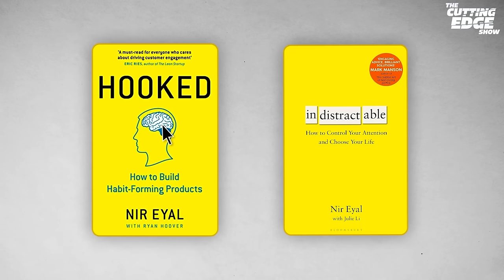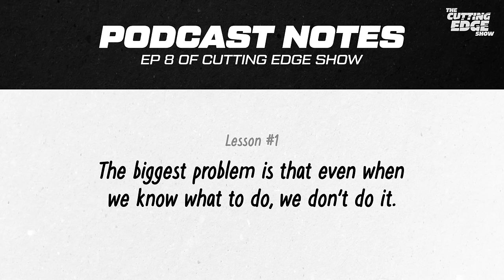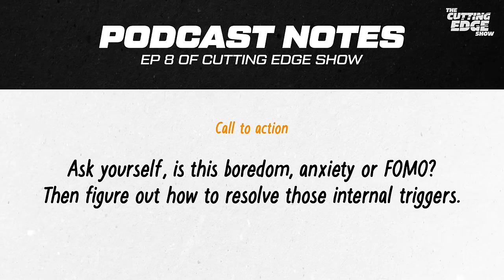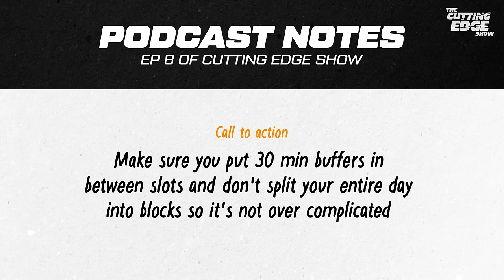How to Focus? ft. Nir Eyal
In this episode of the Cutting Edge Show, we host Nir Eyal, the best selling author of 'Hooked' and 'Indistractable', one of the most popular books in the world of Design and Product Building.

In this episode, Nir teaches us how to achieve more in life and reduce distractions through a variety of brain hacks and mental models that you can use to get your focus back and be more productive.

- Document your learnings/worksheets
- Post your learnings on Linkedin/IG
- Tag Ansh Mehra and Nir Eyal on Linkedin

This competition is valid till Monday, 2nd Feb
3 winners will be announced by 6th Feb

Timestamps
0:00 - Intro
3:42 - How to be focussed
12:02 - How to remove distractions
23:53 - Summary I
26:57 - How to be more disciplined
38:42 - Affirmations to maintain focus
41:38 - Impact of AI in design
44:19 - Connect with Nir
44:54 - Advice for UX designers
45:56 - Summary II